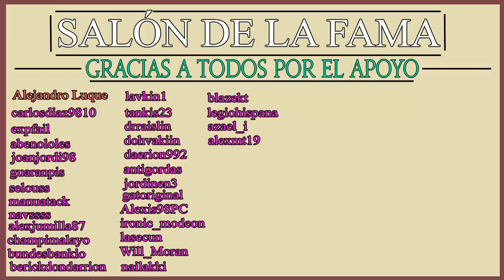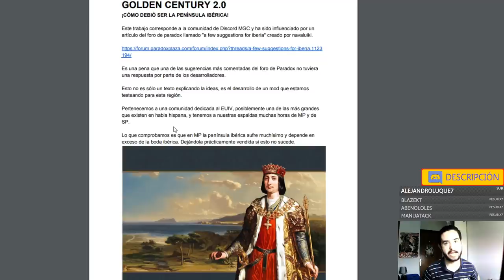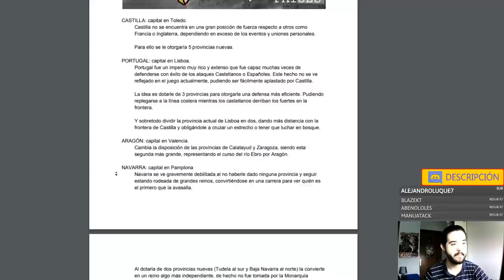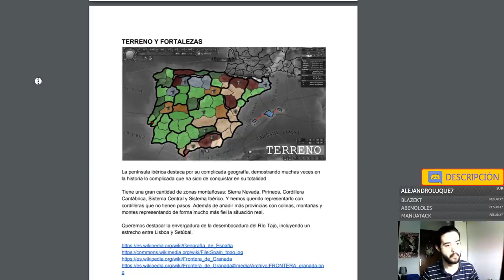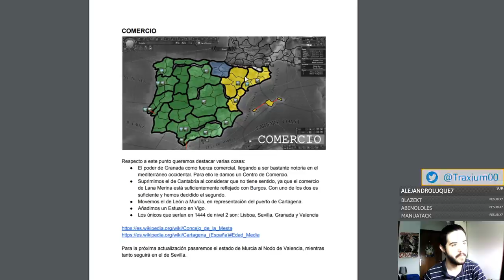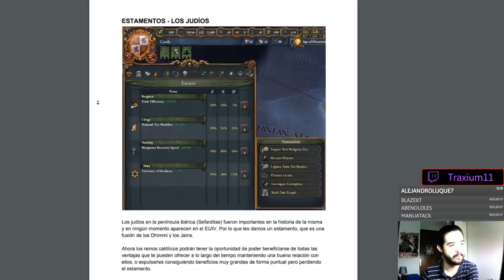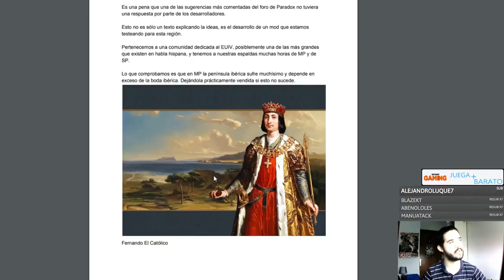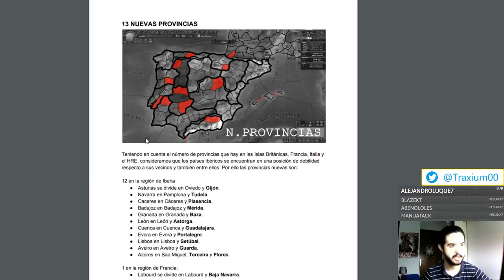Así podría ser ESPAÑA en EUROPA UNIVERSALIS IV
Crusader Kings II: 2012
Europa Universalis IV: 2013
Stellaris: 2016
Hearts of Iron IV: 2016
Imperator Rome: 2019